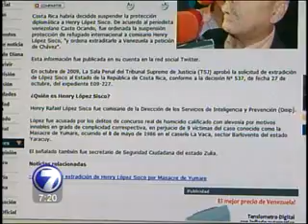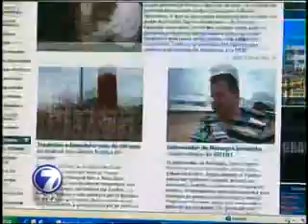Prensa venezolana confirma extradición de López Sisco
Medios venezolanos aseguran que Costa Rica extraditara a excomisario de ese país vinculado con múltiples asesinatos.